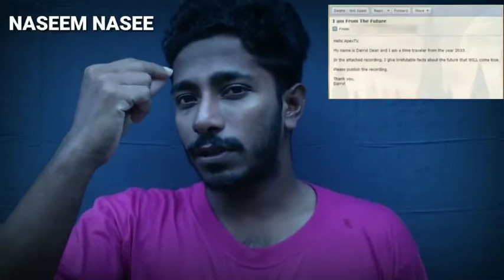Time Traveler From 2033 Explained By Naseem! ഭൂതകാലത്തിൽ നിന്നും വന്ന കള്ളൻ്റെ കഥ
I Am From Feature